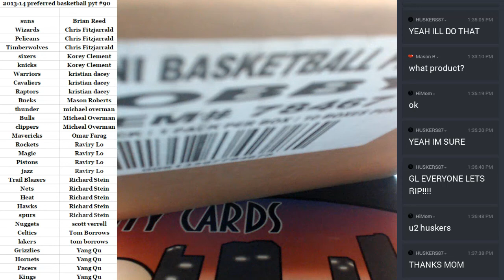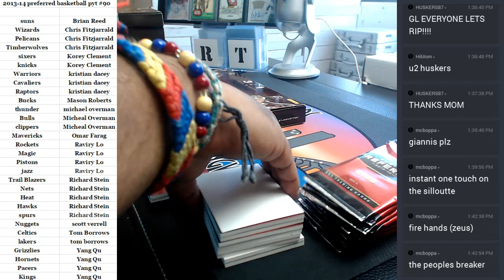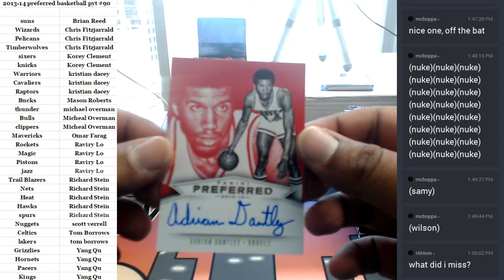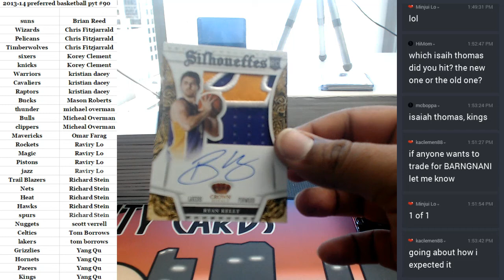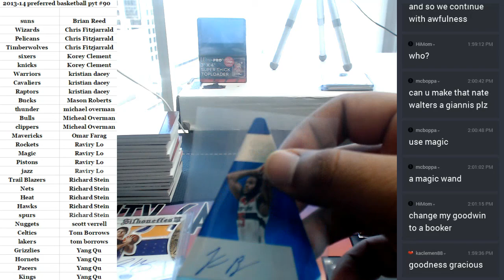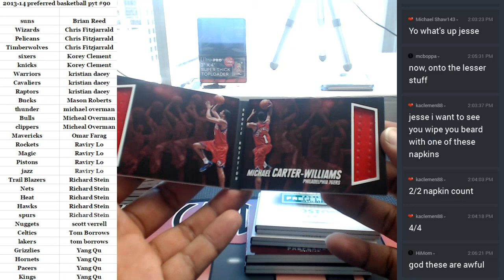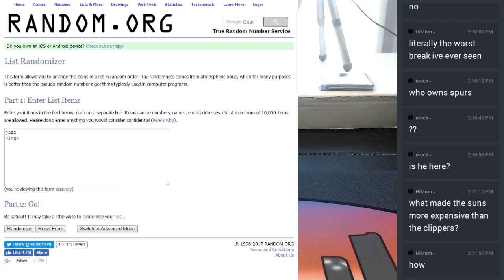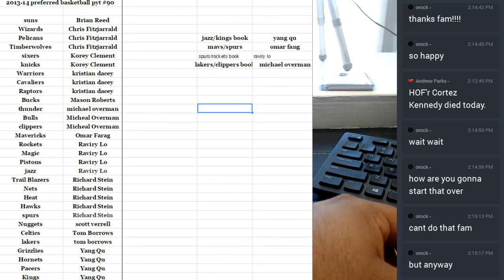2013 14 preferred basketball full case pyt #90 05232017